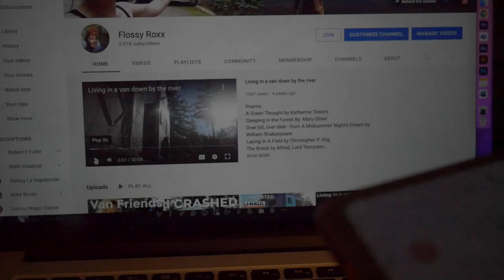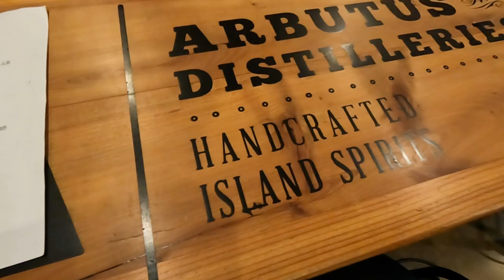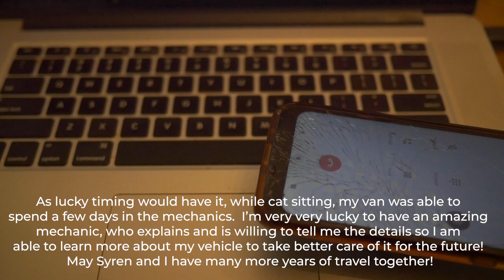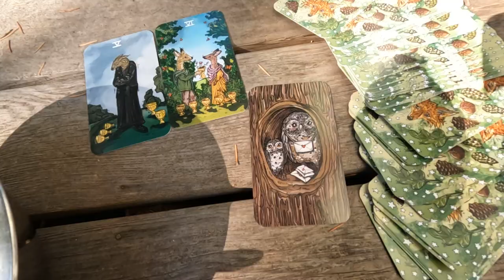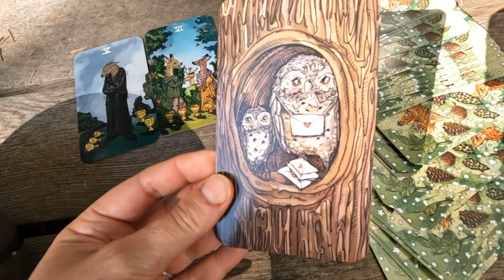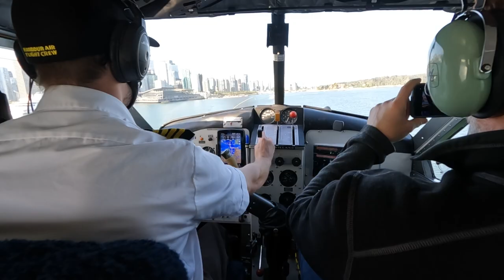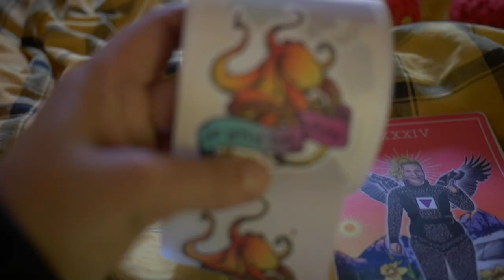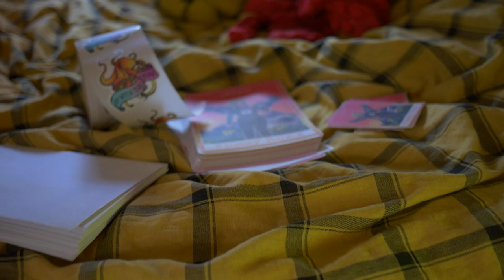I'm overwhelmed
Life can be overwhelming, when there's a ton of stuff happening, stress, and you've been trying to cram a million things in all at once!

Hi I'm Flossy, I lived in a 1977 GMC Vandura for three years, since 2017. I'm now living in and finishing off the van build in my new home on wheels, a 1999 Utilimaster Ford e350. I'm a quirky queer with a love DIY, nature and the magic of underwater live freediving. I love working with plants, learning about marine creatures, and am passionate about the magic of homesteading.